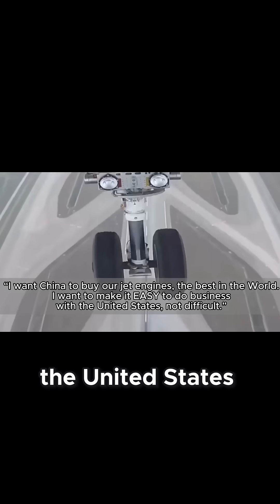China's Response to US Export Controls!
Is the COMAC C919 project at risk of being grounded? In this aviation news update, we dive into the United States' suspension of key engine technology sales to China, directly impacting COMAC's ambitions to compete with industry giants like Boeing and Airbus. With the C919 designed to rival the Airbus A320 and 737, this move could stall production and reshape China's aviation future.

We cover why the U.S. Commerce Department halted export licenses for the LEAP-1C engines—built by CFM, a GE and Safran joint venture—and what this means for China's state-owned aircraft manufacturer. Could China’s homegrown CJ1000 engine step in? Is the future of the C919 in jeopardy?

This video is a must-watch for aviation professionals, plane enthusiasts, luxury travelers, and anyone interested in the future of commercial aviation, aerospace technology, and global trade tensions. Stay informed on the latest in aircraft development, engine technology, and geopolitical factors shaping air travel today.